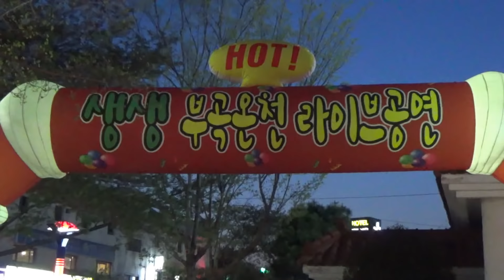부곡하와이(78도 유황온천) 관객도 신나부러~~ 삼순이 댄스메들리~부곡생생라이브[힐링]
2019년6월15일 부곡하와이 78도 유황온전
상반기 마지막공연